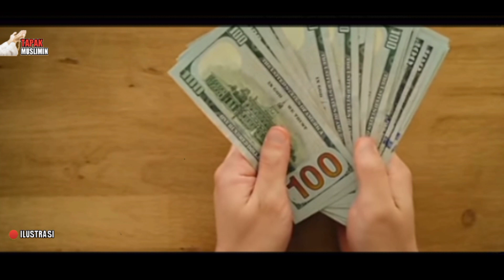IMAM MAHDI ADALAH WALI GHAUST❗GURU PARA WALI DI AKHIR ZAMAN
Assalamualaikum warohmatullahi wabarokatu, selamat datang di Chanel tapak muslimin, di video kali ini kita akan membahas,imam Mahdi wali Al ghaust,pemimpin para wali Allah di akhir zaman, simak videonya sampai selesai.

Ceramah: Buya hasyim arrazy

Terimakasih..